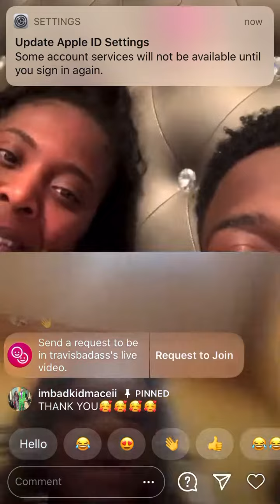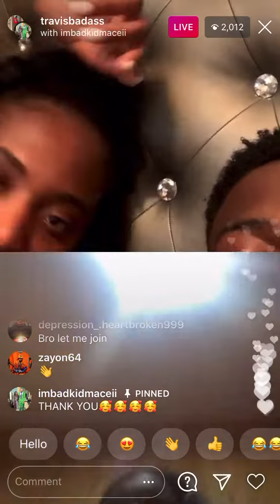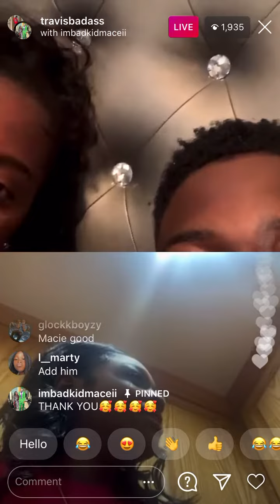Travisbadass With BadkidMacei (@imbadkidmaceii) On Her Birthday Instagram Live November 1, 2020